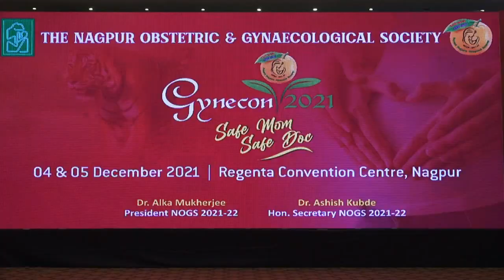Debate 2 Dr Amogh Riya Mangtani Vs Dr Rupali Deshpande